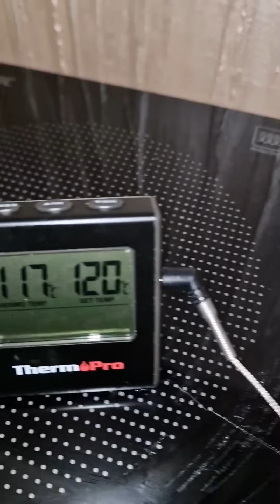LA MERINGA ALL'ITALIANA 🇮🇹 COME PASTORIZZARE GLI ALBUMI PER SEMIFREDDI E CONSUMO A CRUDO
per abbonarsi al canale e chattare il live streaming con me esclusiva per gli abbonati a soli euro 2.99 cliccate qui 👇👇👇

60ml acqua
170g zucchero
portare a 121° gradi

150g albumi durante il montaggio inserire lo sciroppo bollente